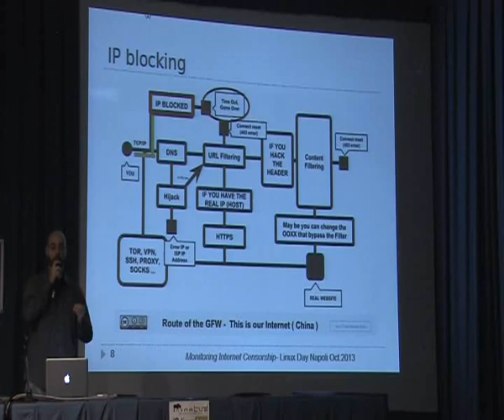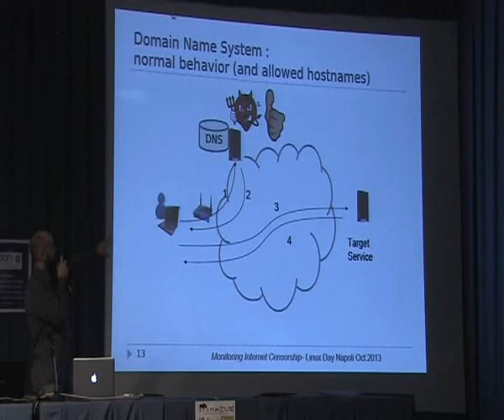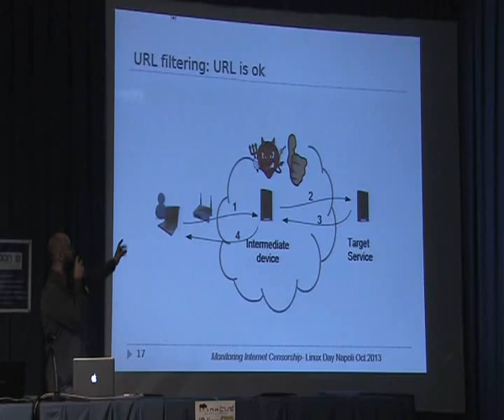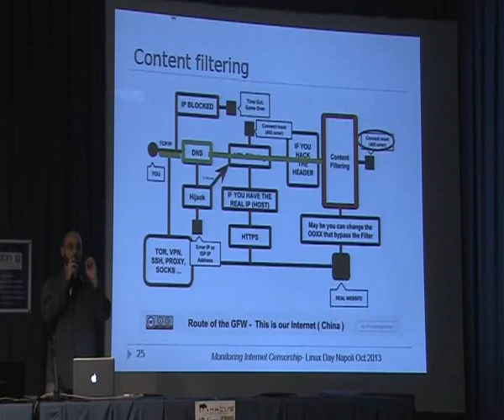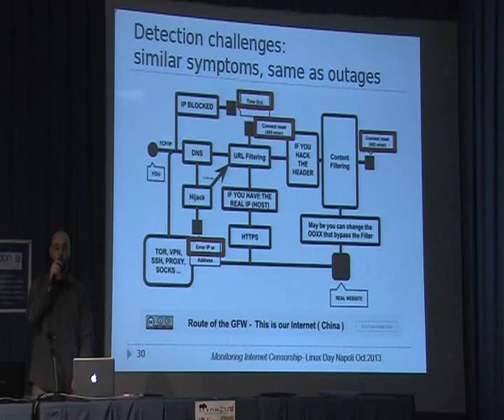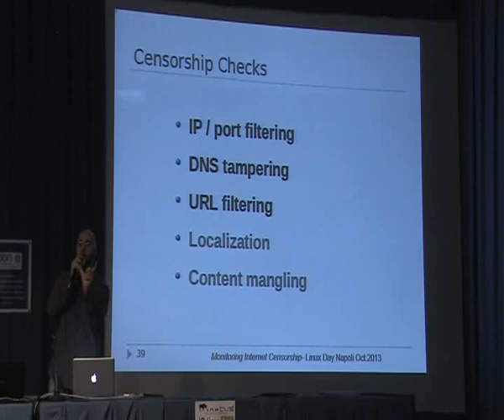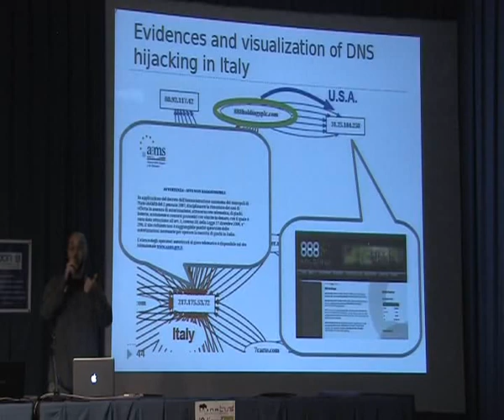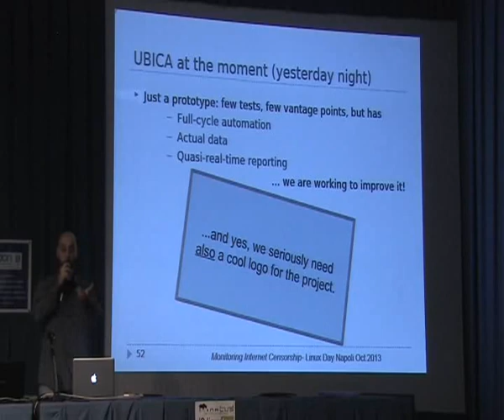Linux Day Napoli 2013: Giuseppe Acento - UBICA (User-Based Censorship Analysis) [2/2]